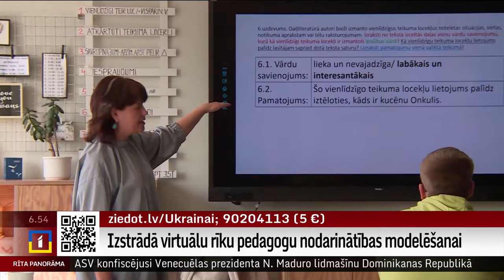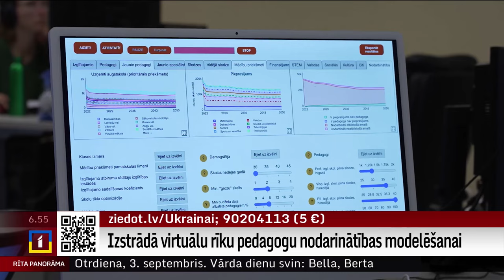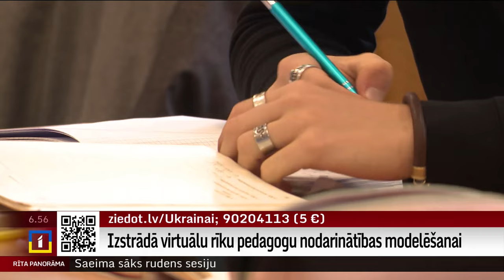Izstrādā virtuālu rīku pedagogu nodarbinātības modelēšanai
Ik pa brīdim dzirdam, ka daudzās skolās ir grūtības nodrošināt pietiekamu pedagogu skaitu dažādos mācību priekšmetos. Lai prognozētu, cik liels un kādos mācību priekšmetos gaidāms skolotāju iztrūkums, Rīgas Tehniskā universitāte izstrādājusi virtuālu prognozēšanas rīku.